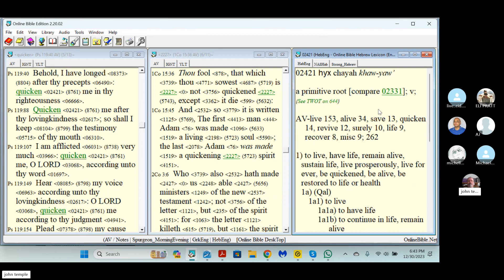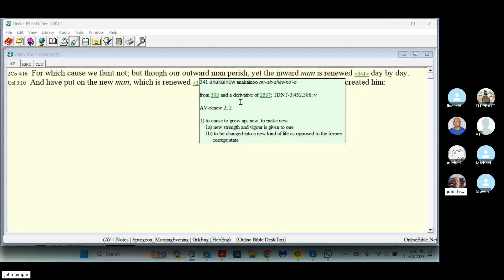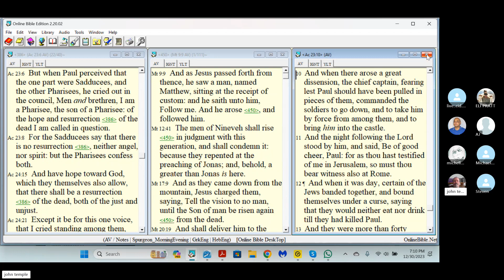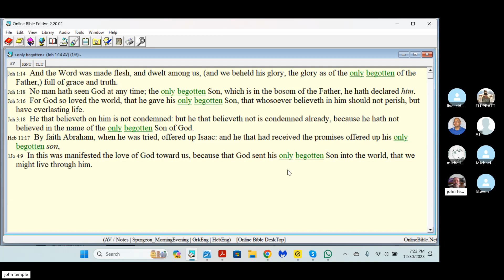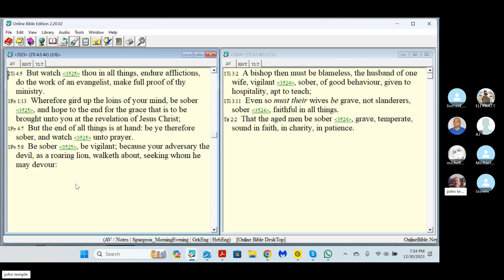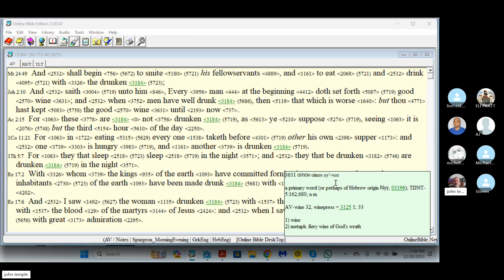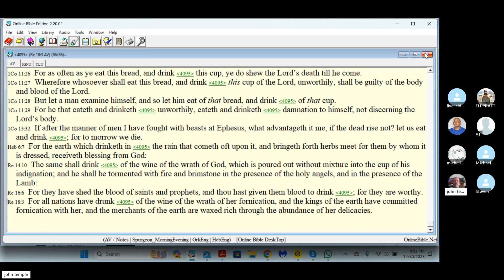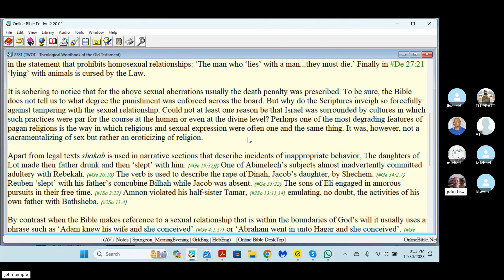#123 BWS: Quicken. Regeneration. Renew. Born/Begotten Again. Sober. Drunkenness. Revelation 17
John Neurohr  Biblical Word Study is a study which defines the words of the OT Hebrew & the NT Greek to better understand the Word of God